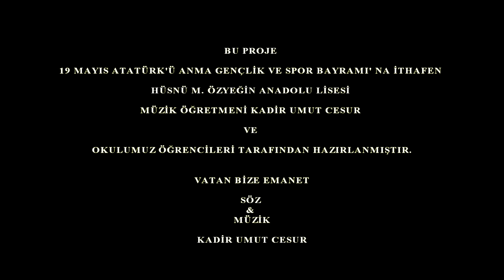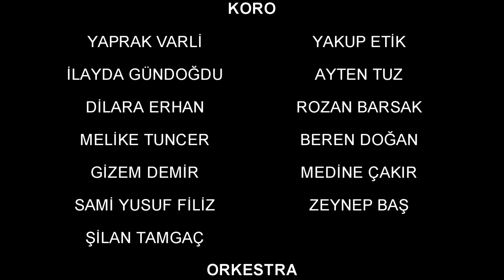19 MAYIS ATATÜRK' Ü ANMA, GENÇLİK VE SPOR BAYRAMİ. VATAN BİZE EMANET-HÜSNÜ M. ÖZYEĞİN ANADOLU LİSESİ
19 MAYIS ATATÜRK' Ü ANMA GENÇLİK VE SPOR BAYRAMI
HÜSNÜ M. ÖZYEĞİN ANADOLU LİSESİ, MUSTAFA KEMAL ATATÜRK